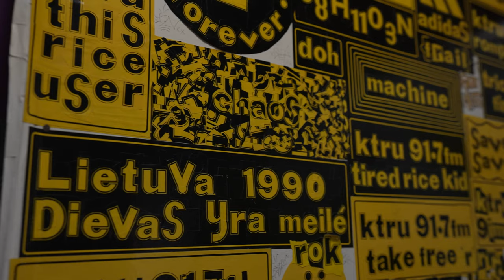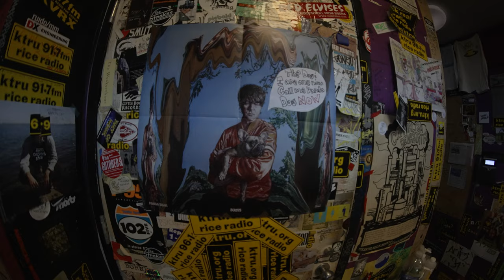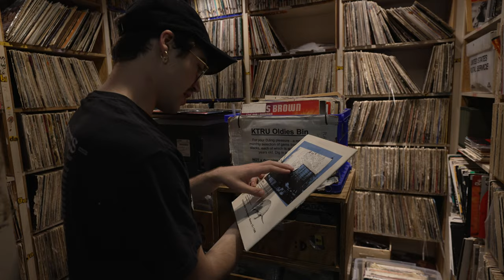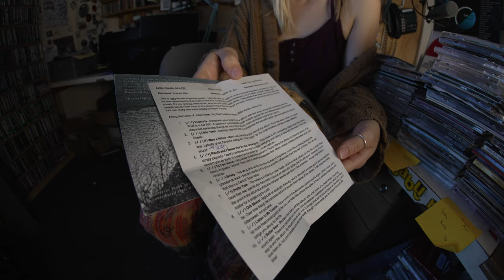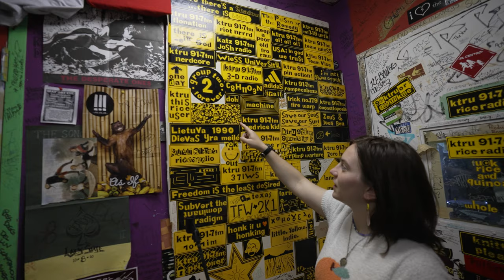KTRU: Unconventional Rebellion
Can't get enough of that black and yellow vibe?

Take a peek into KTRU's studios through this video story. Meet the station managers, music director, business manager and director of student media and learn what motivates them to work — and DJ — at KTRU. Also, hear from former DJ Richard Baraniuk, an esteemed professor of computer and electrical engineering, on how KTRU Rice Radio shaped his listening habits. Finally, listen as these students reflect on the upcoming move of KTRU's upcoming move to new spaces.